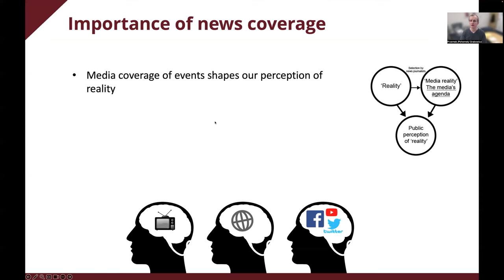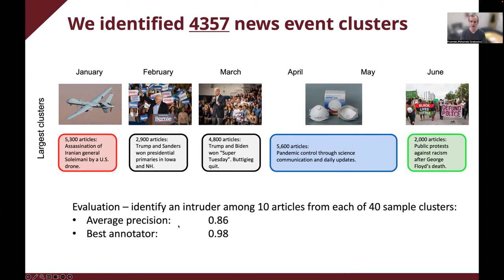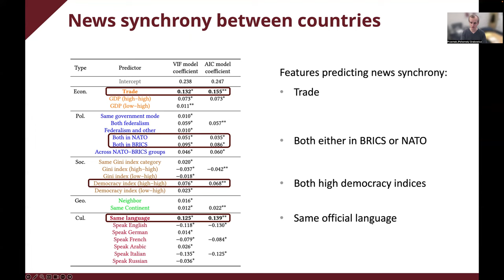[rfp1954] Global News Synchrony During the Start of the COVID-19 Pandemic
"Global News Synchrony During the Start of the COVID-19 Pandemic

Xi Chen, Scott A. Hale, David Jurgens, Mattia Samory, Ethan Zuckerman, Przemyslaw Adam Grabowicz"